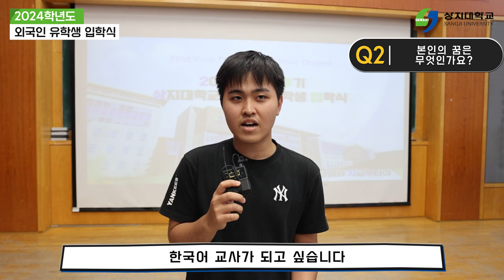뭐?? 어디서 왔다고?? 24년도 후기 외국인 유학생 입학식 🌎🌎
지난 9월 4일 상지대학교에서 2024학년도 후기 외국인 유학생 입학식을
진행했습니다!

중국, 베트남, 우즈베키스탄 등 다양한 국적에서 총 23명의 외국인 유학생들이
상지대의 새로운 일원이 되었습니다!

다들 환영해주세요 :)

색다른 상상!